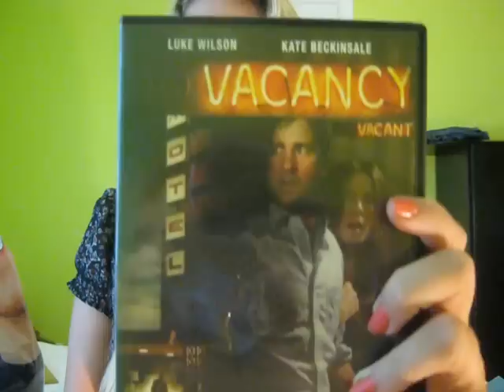Haul forever 21, amnésia, coiffure internationale, séphora, spring, suzy sheir, urban planet !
Allo les filles, voici mon dernier vidéo entend que blonde ! Il sagit d'un haul de mes achats des dernières semaines, enjoy ! xx

* Les prix sont dans le vidéos ils apparaissent au bas de l'écran à chaque item correspondant ! *